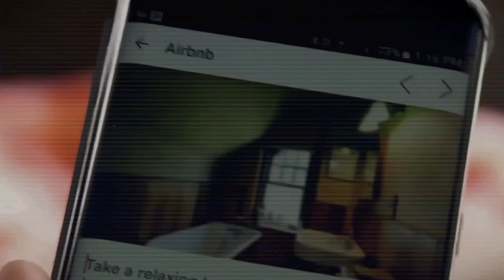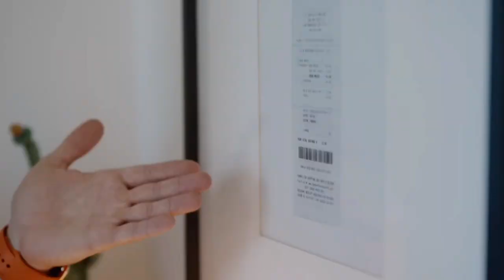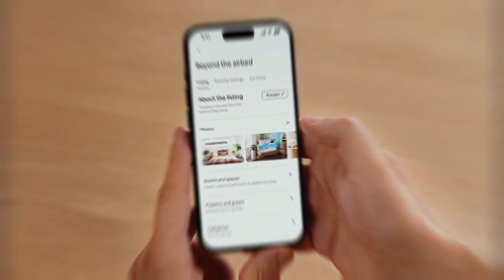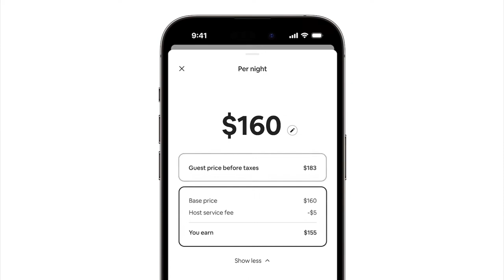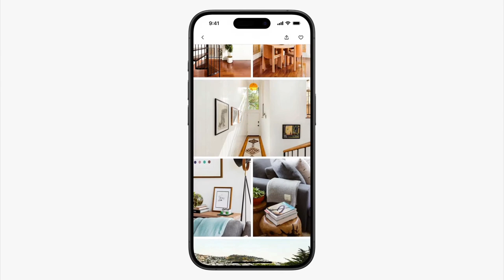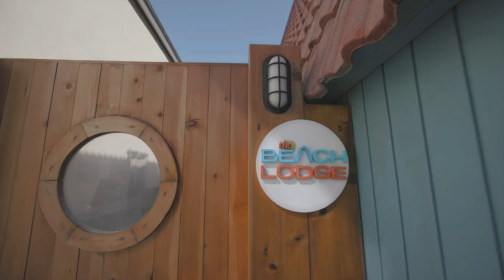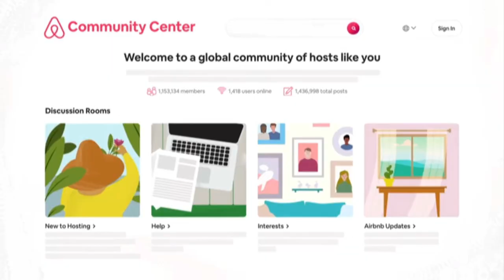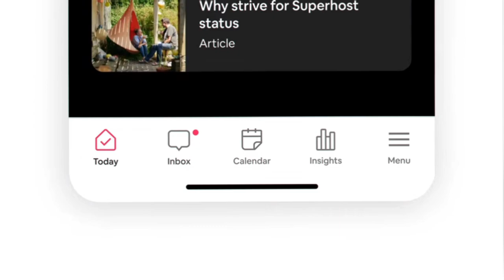The End of Airbnb.... The Collapse Of Short Term Rentals (Documentary)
In this video, we dive into the impending downfall of short term rentals, exploring the various factors contributing to their decline. From regulatory challenges to shifting market dynamics, we analyze why the landscape of vacation rentals, Airbnb, flats, and apartments is undergoing significant transformation. Tune in to understand the future of the real estate market and the potential implications for investors and property owners alike.